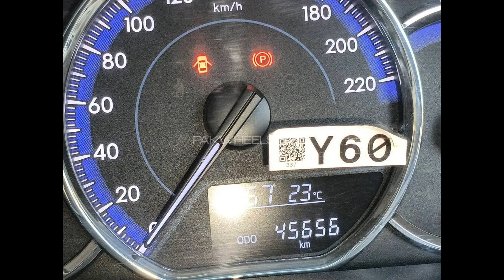Toyota Yaris ATIV MT 1 3 2022 || FOR SELL HAY | PRICE FOR PKR 42 lacs @ayazvlogspakistan6206